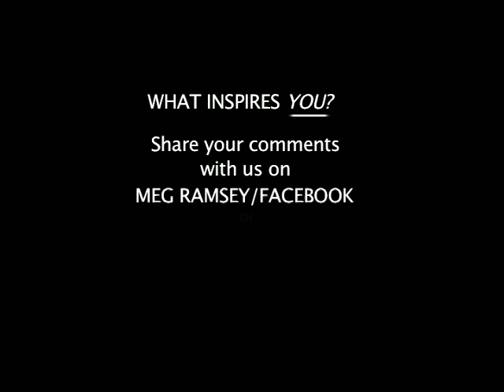MEG-HEAD CHRONICLES - WHAT INSPIRES YOU? ( MUSICIANS )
Meg here! Meg there ! Meg is EVERYWHERE. there is music. See Noble Society and gHSTS n gUITARS.